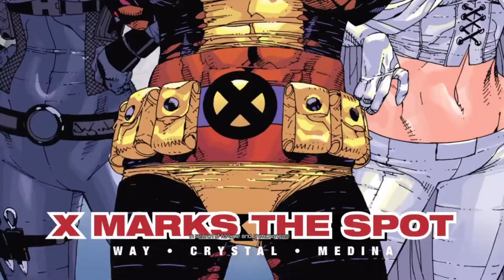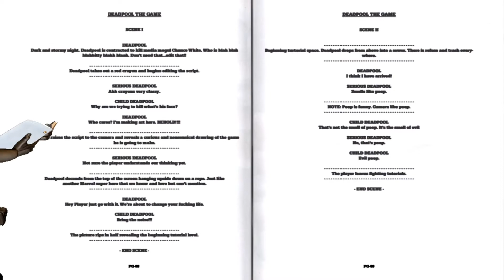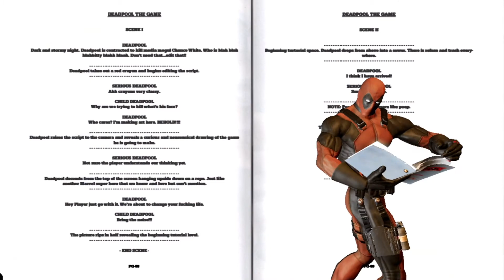Deadpool Ep 1 - Home Sweet Home (PS5)